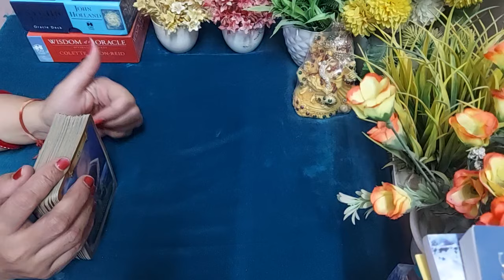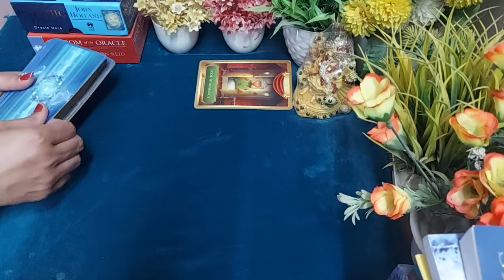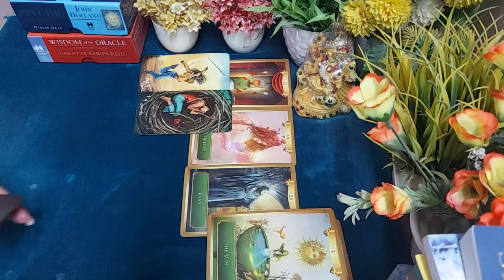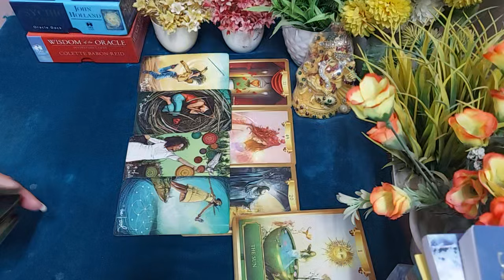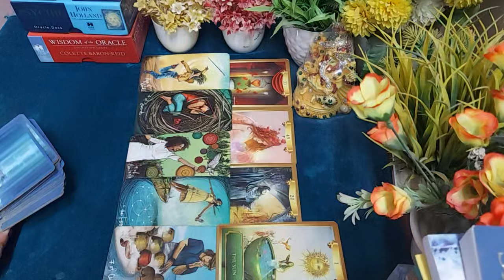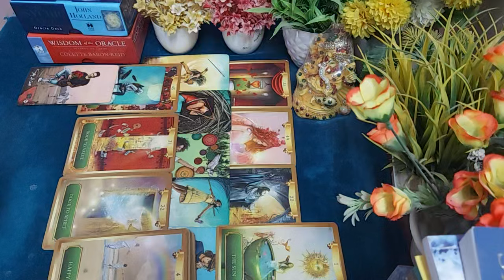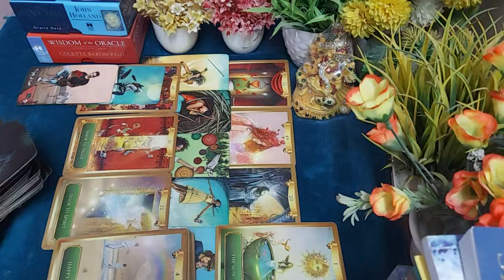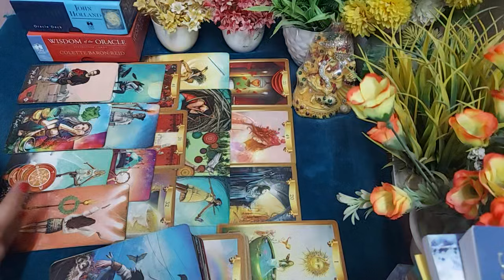💜GEMINI (Mithun Rashi) in the month of April. kaisi rahegi apki love life.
the

Hi everyone

welcome to Tarot 666